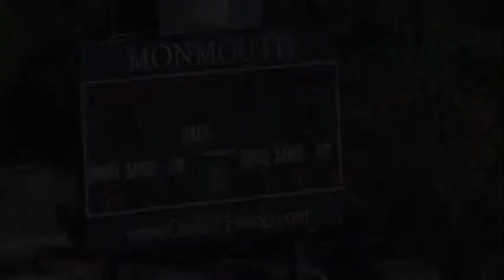Monmouth vs College of Charleston (9-16-12) Highlights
Monmouth Men's Soccer defeats College of Charleston 1-0.